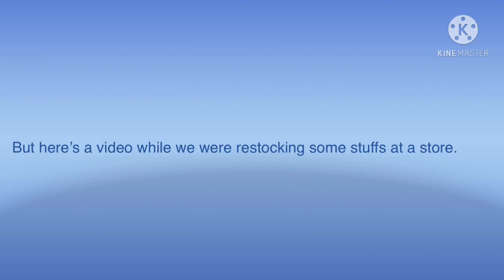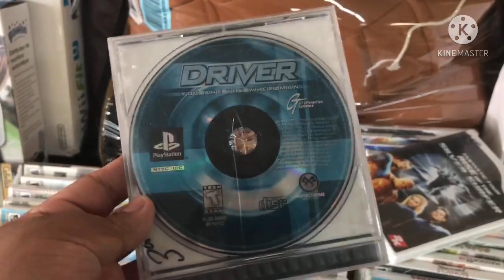Flea Market Vlog 4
This is the fourth vlog of me going to Alabama. But I have to show you a 2 minute video for some reason.